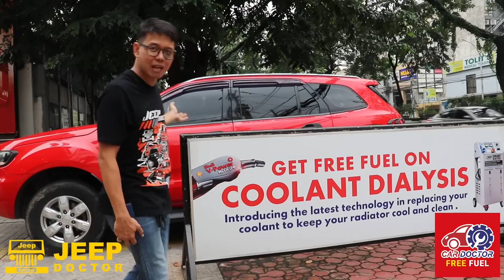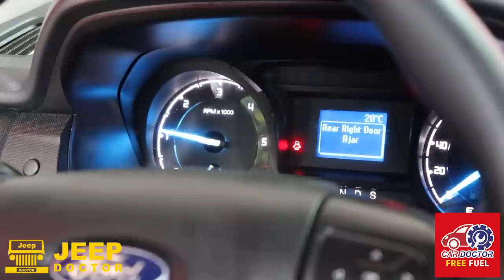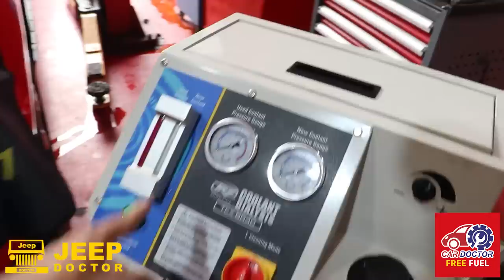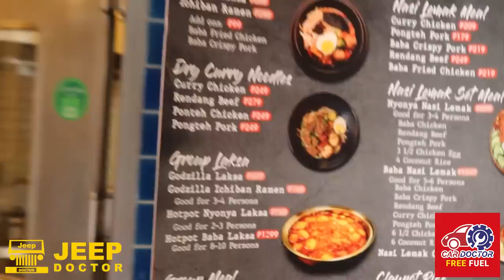Iwasan ang Overheat - Gawin regular maintenance ang pagpapalit ng coolant - coolant dialysis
Car Doctor
 Visayas Avenue branch: Car Doctor
#80 Visayas Ave. Brgy. Vasra Quezon City
Car Doctor & XTI Shell Mindanao Ave.
#83 B Mindanao Avenue, Quezon City